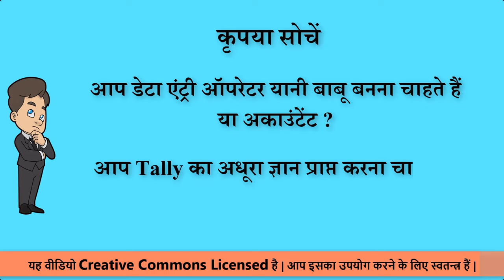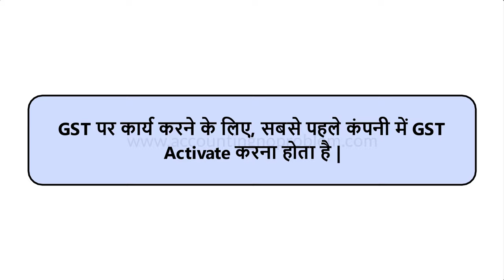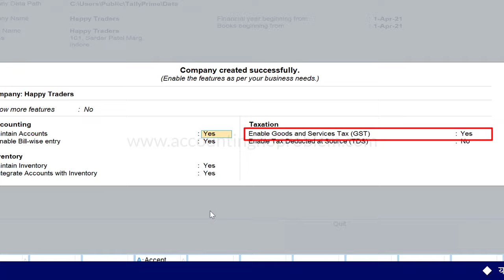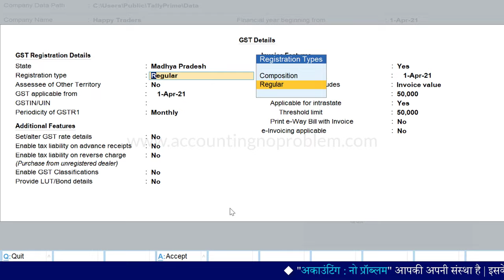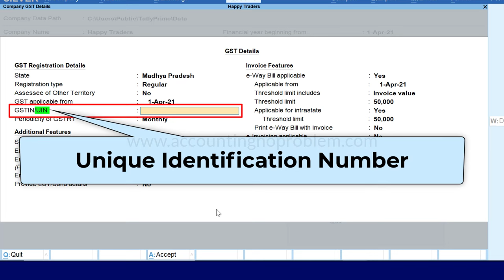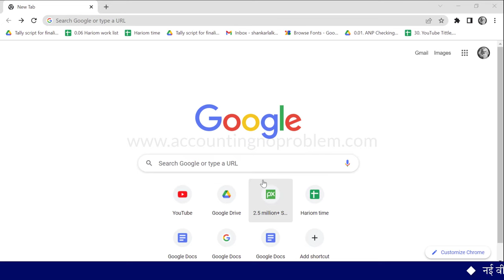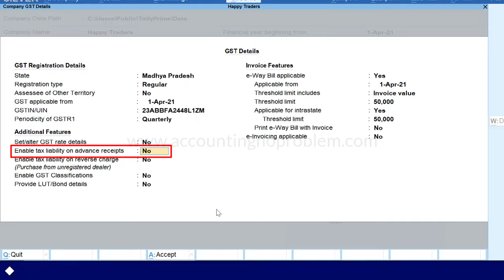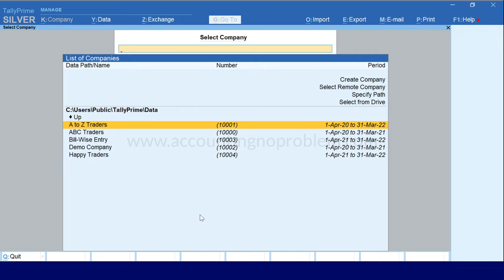Activate GST in Tally Prime | How to enable GST in Tally Prime | Set GST details in Tally Prime #75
In this Hindi tutorial, you will learn how to activate GST in Tally Prime/how to enable GST details in the company of Tally Prime. You will also understand all the features of GST in detail in this video.

0:00 - Introduction (परिचय)

2:26 - How to activate/enable GST (Goods and Service Tax) in the company in Tally Prime?
Tally Prime में किसी कंपनी में जीएसटी कैसे इनेबल/एक्टिवेट करते हैं?
Tally Prime me kisi company me GST kaise enable/activate karte hai?

4:14 - How to set GST details in Tally Prime?
टैली प्राइम में जीएसटी की डिटेल्स कैसे सेट करते हैं?
Tally Prime me GST ki details kaise set karte hain ?

5:31 - What is the Assessee of Other Territory in Tally Prime?
टैली प्राइम में Assessee of Other Territory क्या होता है ?
Tally Prime me Assessee of Other Territory kya hota hai ?

6:09 - What is GSTIN / UIN?
GSTIN/UIN का क्या मतलब है?
GSTIN/UIN ka kya matlab hai?

7:37 - What is the Periodicity of GSTR1?
Periodicity of GSTR1 का क्या मतलब है?
Periodicity of GSTR1 ka kya matlab hai?

7:58 - What is Set/Alter GST Rate Detail in Tally Prime?
टैली प्राइम में Set/Alter GST rate details का क्या मतलब है?
Tally prime me Set/alter GST rate details ka kya matlab hai?

10:16 - How to Activate GST when a company is already created in Tally Prime?
टैली प्राइम में पहले से बनी किसी कंपनी में जीएसटी कैसे इनेबल/एक्टिवेट करते हैं?
Tally prime me Pehle se bani kisi company me GST kaise Enable/Activate karte hai?

Video Attribution :
Video : How to enable GST in Tally Prime | How to set GST Details | Activate  GST in Tally Prime in Hindi

Image (India-map) Attribution -
File : India-map-en.png
Rajeshodayanchal at Malayalam Wikipedia (authors of the source image)
Image Source -